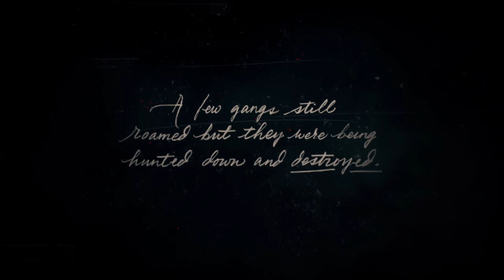Welcome to Red Dead Redemption 2.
I played Red Dead Redemption 2.